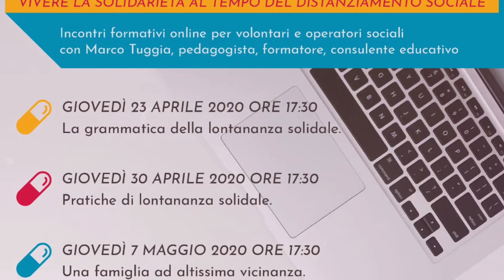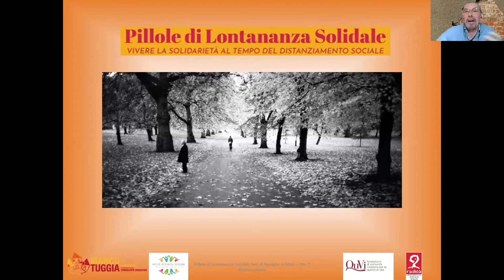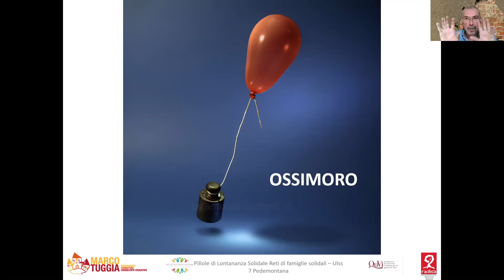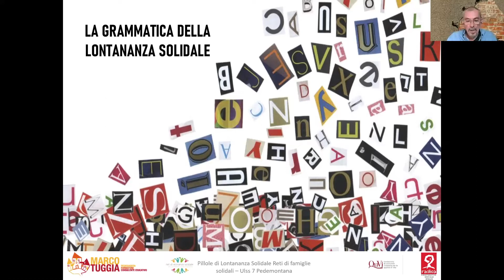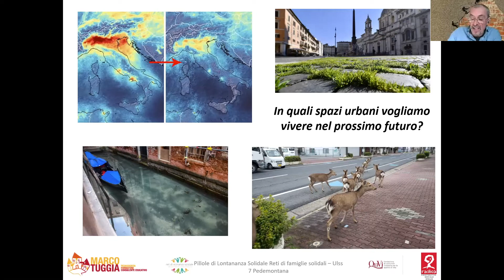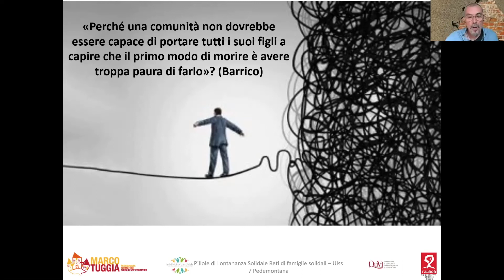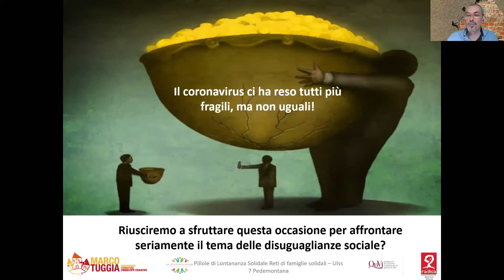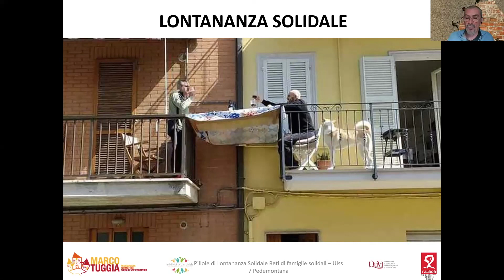Pillole di Lontananza Solidale_1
Pillola 1: la grammatica della lontananza.
Primo incontro di Pillole di Lontananza Solidale, riflessioni online con Marco Tuggia, pedagogista, formatore, consulente educativo.
A cura di Reti di Vicinanza Solidale, progetto di aiuto e supporto volontario a famiglie fragili promosso da Fondazione di comunità vicentina per la qualità della vita QuVi.